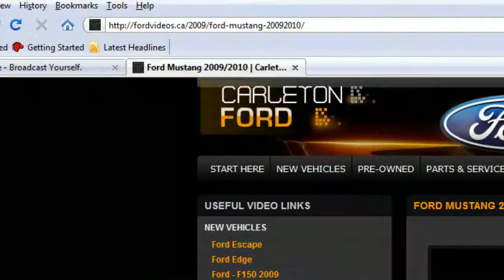Carleton Ford - Learn how to lock in the employee pricing at Carleton Ford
Mike shows you in this video how to lock in the employee pricing and how you can order you brand new Ford vehicle to your exact specifications in a matter of just a few weeks!